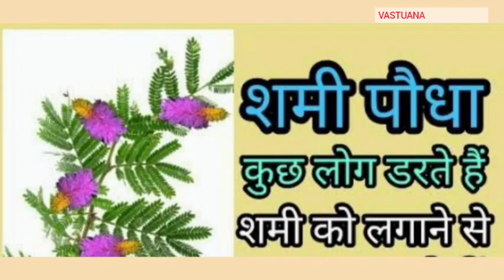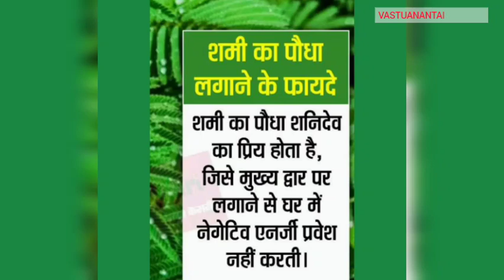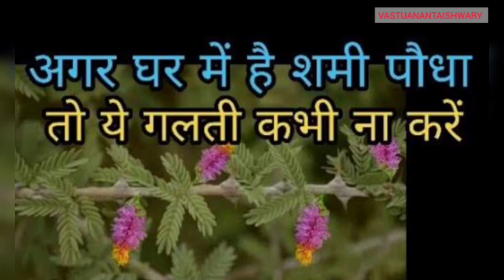शनि प्रकोपापासून वाचण्यासाठी कोणत्या वृक्षाची पूजा केल्याने लाभ मिळतो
वास्तुअनंतऐश्वर्य चॅनलचा उद्देश हाच आहे की वास्तुशास्त्र ज्योतिष शास्त्र अंकशास्त्र यांचे तुम्हाला ज्ञान मिळावे तसेच यामध्ये काही अडचणी असतील तर त्यातून बाहेर पडण्यासाठी सोपे व सरळ उपाय ही दिले आहेत या चॅनलच्या माध्यमातून वास्तुशास्त्राच्या प्रत्येक गोष्टींचे ज्ञान व माहिती तुम्हाला मिळेल अशी मी आशा बाळगते वास्तुशास्त्र हे शास्त्रीय दृष्ट्या सुद्धा आपल्या जीवनावर कसे परिणाम करते त्याला शास्त्राचा कसा आधार आहे हे पहा प्रत्येक टप्पे टप्प्याने मी माहिती देईन घर आणि प्रॉपर्टी घेण्याआधी वास्तुशास्त्रीय दृष्ट्या तपासून घ्या विना फोडतोडरित्या त्या वास्तुतून कसे लाभ मिळवता येतील हे पाहण्यासाठी या चॅनलला लाईक शेअर कमेंट सबस्क्राईब करा धन्यवाद